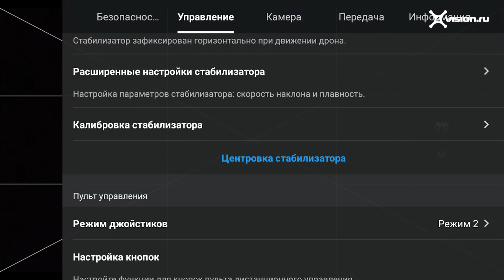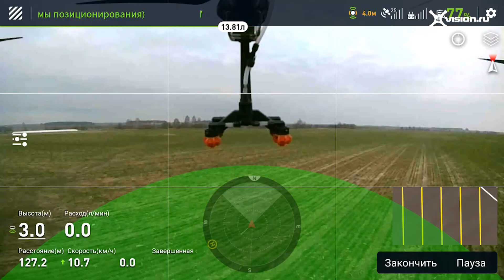FAQ от 4vision по сельскохозяйственным дронам серии Agras